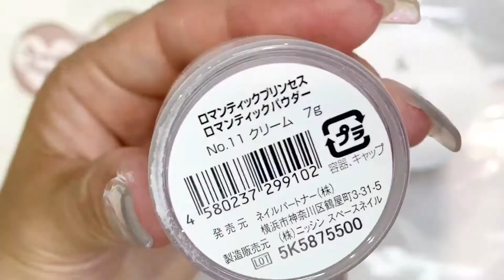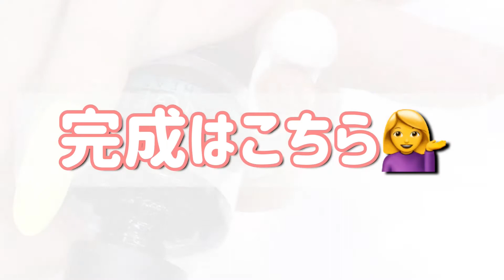【おもしろ3D】お尻ちゃん💖💩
今回の動画はおもしろ3D😂😂😂
ネイルってなんでも自由自在に出来るから楽しい✨
お尻ちゃんと💩さん😂😂😂

🌸オススメ材料🌸
【私のセレクトおすすめネイル材料】↓